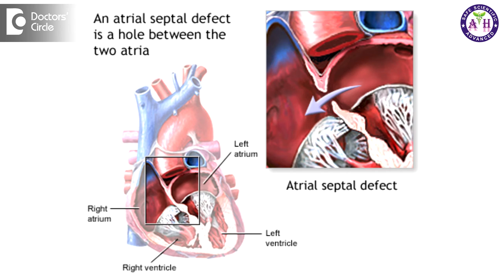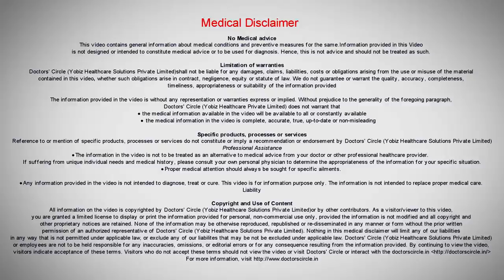What causes low heart rate? - Dr. Sanjay Panicker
So when you see the heart rate of the child going less than 70 to 110, which is normal value for the heart beating, if it is less than that you must think of the possibility that the child has anemia, which can cause  bradycardia, or  a weak heart rate, the other possibility is that the  child has any congenital heart diseases like ASD or VSD, where there is a hole in the heart. Anyways, it can be corrected by medicine itself.